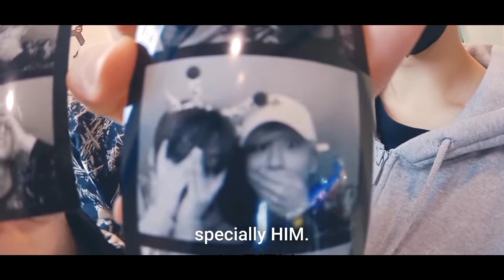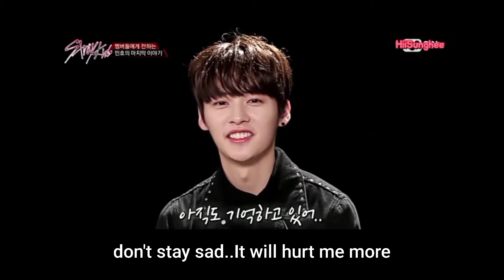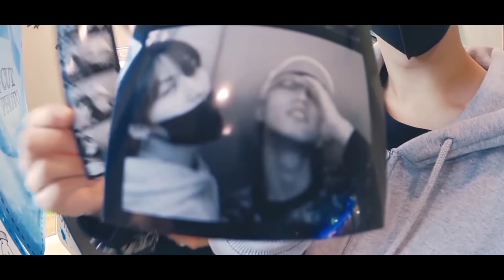Minsung : HIM | Official Trailer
This is my first time making a video...hope you will like it

Plot: Minho and Jisung are inseparable. But the main thing is
 MINHO Gets a feeling if something bad is ever going to happen. He protects his friends with his "FEELINGS". But then he knew..that something is going to happen to him.
He never mentioned it to anybody, not even han. Because he knew Han would save him no matter what, even he would put himself in danger. Minho wanted han to know,how much he loves him, how much he will miss him. So Minho has a thing for recording han, therefore he left a video tape he recorded to Felix, and told him to give it to Han once he is gone. And the day comes. Minho gets hit by a car. and he left everybody behind. everyone becomes devastated. But Jisung is in denial. he can't accept the reality. Then Felix hands him the tape, Minho left. Han, after seeing the tap...cries for days and days...but finally he lets go of Minho...and he promises to wait for Minho. untill they meet again. Han loves Minho

Some lines are taken from a fanfic.
that fanfic is OH MY GOD you should check it out